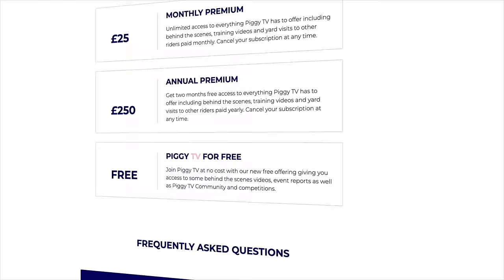PIGGY MARCH JUMPS MY PONY!!!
Join me in the ongoing excitement of Vlogmas, where the horse-swapping saga continues. This is the fourth installment of the series, and it's time for the professional to ride one of my horses again.

This time it is none other than eventing legend, Piggy March! She showcases her skills on the flat, making Jam look like a mini white Valegro, before taking her around a course of jumps. This was a seriously special day, I hope you enjoy watching!

A huge thank you to Granite Lens Media for sponsoring, check out their